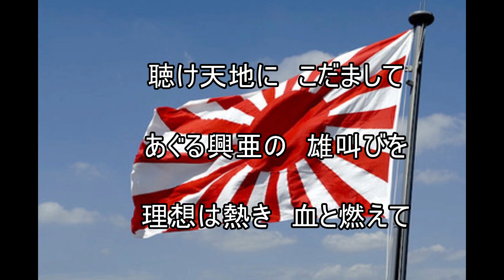興亜行進曲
日台印ＡＳＥＡＮ同盟できたらいいですね。